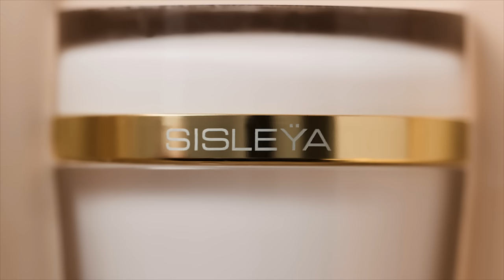Sisley Paris // Sisleya Integral Anti Age 2024